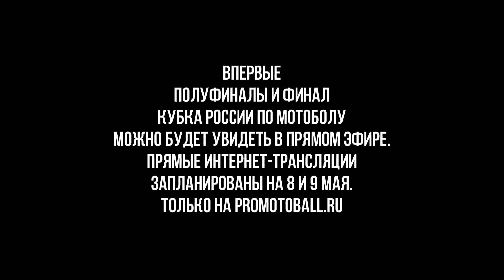2017-05-01 "Колос" Ипатово vs. "Спутник" Октябрьское 3 период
Мотобол.
Чемпионат России 2017.
Россия, Ставропольский край, г.Ипатово, мотодром "Колос".
1 мая, 2017г. 3-й период.
МК "Колос" (г.Ипатово, Ставропольский край)
vs.
МК"Спутник" (с.Октябрьское, Ставропольский край)
20:2 (6:0; 6:1; 3:1; 5:0)

Motoball.
The championship of Russia, 2017.
Russia, Stavropol territory, Ipatovo, Kolos motordrome.
1st May, 2017. 3rd period.
MC Kolos Ipatovo (Stavropol territory)
vs.
MC Sputnik Oktyabr'skoye (Stavropol territory)
20:2 (6:0; 6:1; 3:1; 5:0)

Вы можете отблагодарить нас за организацию и проведение прямых трансляций, оказав нашему проекту финансовую помощь.
Поддержать проект можно переводом на карту 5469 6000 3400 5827 с пометкой "промотобол" или воспользоваться платёжной системой PayPal